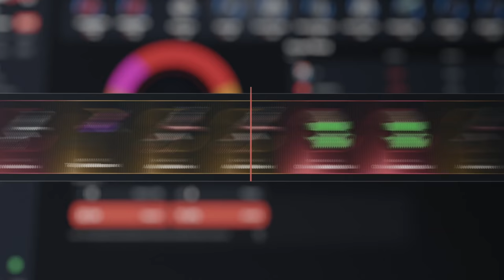INICIO DE WIPE DOMINANDO LA NIEVE! | RUST Gameplay Español